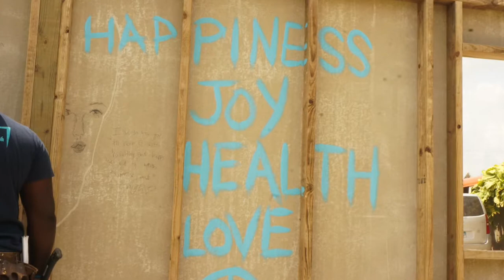AIS Clark 2015